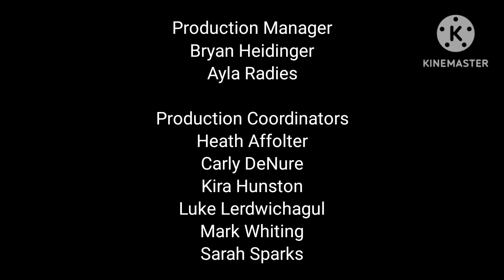The SMG4 Show (2011-2023) End Credits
Rated TV-PG And TV-Y7 And TV-G and TV-14